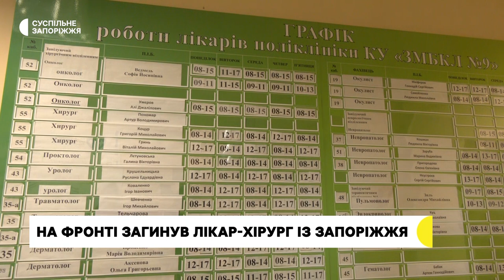На фронті загинув запорізький лікар-хірург Артур Пономар | Новини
8 січня поблизу Соледара від прямого влучання російської ракети загинула бригада з 5-ох медиків. Серед них - запорізький лікар-хірург Артур Пономар. Бойовий медик із 24 лютого добровольцем пішов до лав Збройних сил України, евакуйовував та стабілізував поранених у найгарячіших точках на лінії зіткнення.